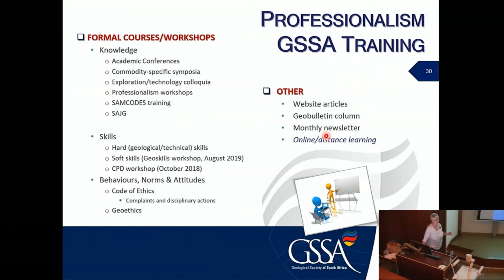BTG talk S3 E6: GSSA training (Tania Marshall)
Tania, founder of Exploration Unlimited, is a Fellow of the GSSA team and a BTG mentor!

Whether you are preparing to enter the workplace or are actively researching, join her in this informative to ensure professional development in your career! Get the edge and make you sure you stand out!